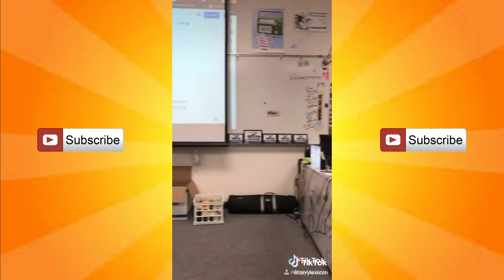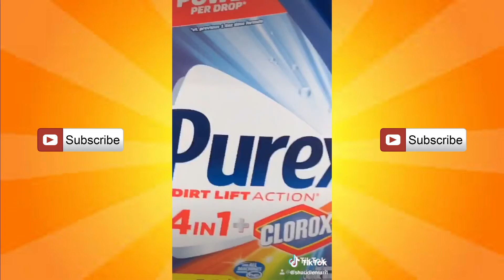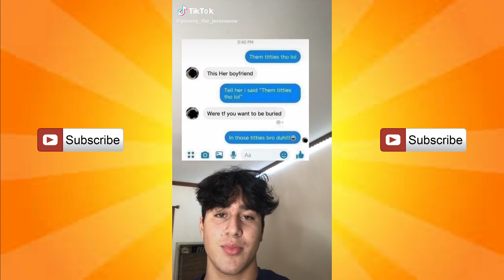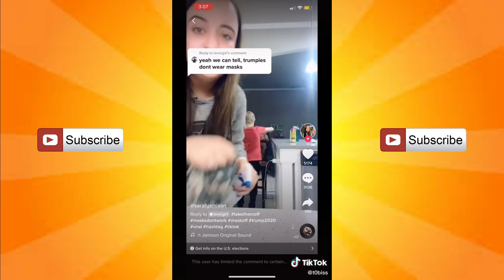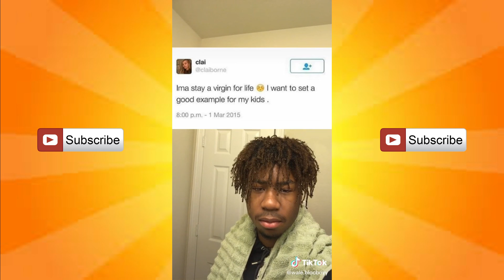Tik Toks That Made The Corona Quarantine its self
Thanks.